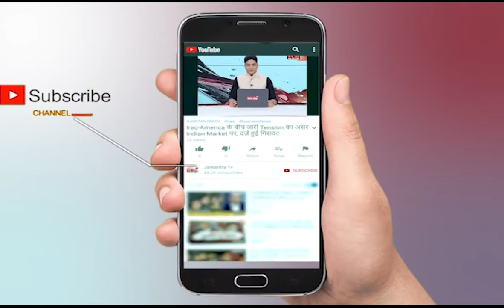Uttarakhand Congress Chief Pritam Singh | Exclusive interview | Elections 2019 | Pegasus Software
उत्तराखंड़ कांग्रेस के अध्यक्ष प्रीतम सिंह ने जनतंत्र TV से करी खास बातचीत।
In This Video:
Uttarakhand,
Congress,
PritamSingh,
ExclusiveInterview,
Elections2019,
PegasusSoftware